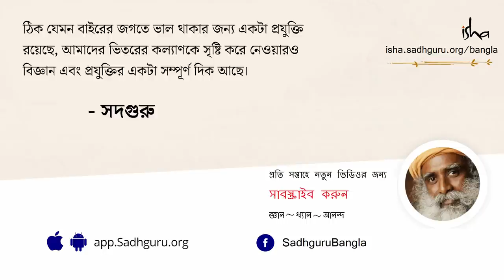সমর্পণ কী? | What Is Surrender?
সমর্পণ কি শুধুই মুখের কথা নাকি সত্যিই তা সম্ভব? আর যদি সম্ভবই হয় তাহলে কীভাবে সম্ভব? ..আসলে কী লাগে সমর্পণ করতে?
আত্ম-সম্মান, আত্ম-বিশ্বাস, আত্ম-মর্যাদার ভিড়ে বিপরীতধর্মী আত্ম-সমর্পণ নিয়ে এই প্রশ্নগুলো যদি আপনার ভেতর মাথাচাড়া দিয়ে ওঠে, উত্তর পেতে দেখে নিন আজকের ভিডিওটি...